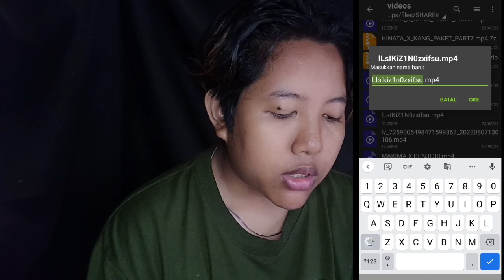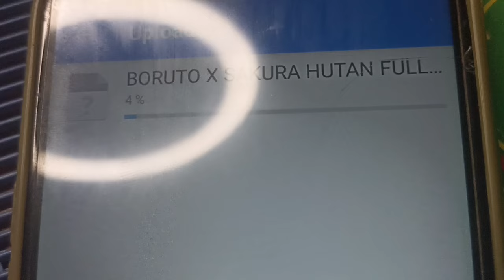YANG KALIAN SEMUA MAU!!! REPOST BORUTO X SAKURA HUTAN FULL!!!